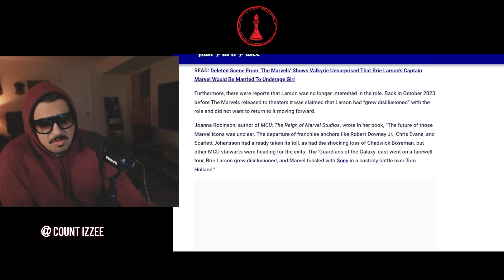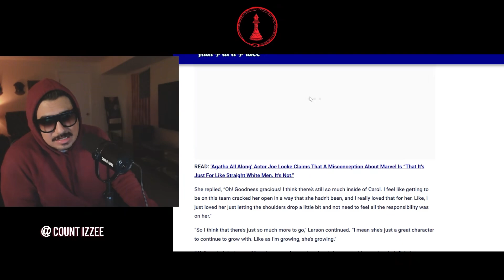This Avengers Doomsday LEAK is not good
🚨 BREAKING NEWS: Avengers Doomsday Ruined by Captain Marvel?! 🚨

This video dives deep into the shocking rumors swirling around the latest Avengers installment, Doomsday. INSIDER INFO reveals the discontent over Brie Larson's Captain Marvel being thrust into the spotlight, potentially ruining the franchise's future. With a catastrophic box office history, could Captain Marvel really be the lead in this billion-dollar movie alongside Robert Downey Jr.'s much-anticipated return?

Disney and Marvel has fans in an uproar, questioning the sanity of these decisions. Are they repeating past mistakes made with Star Wars and other beloved franchises? Is this just another misstep by entertainment moguls like Kathleen Kennedy?

Join the conversation and let me know what you think! This is your go-to channel for all the drama and controversy in Hollywood! 🎬🔥

CHAPTERS:
00:00 - Intro
00:40 - Captain Marvel Avengers Doomsday Rumors
07:50 - Outro